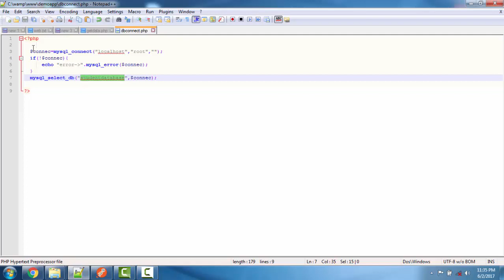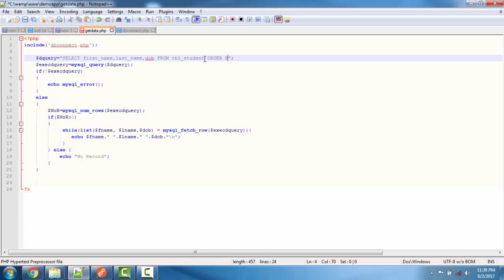Android and IOS App With Web Service - Part 6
in this video we will see how to get and print data from mysql in php